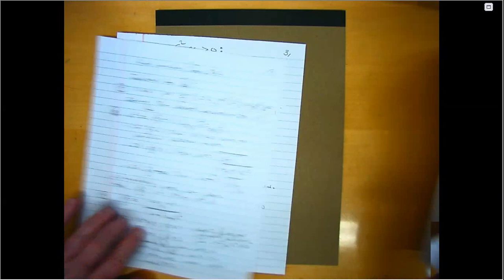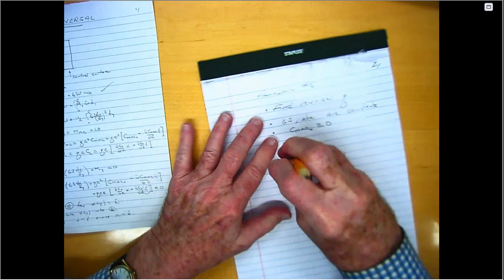ME 775 Spring2020 - Lecture 5 - 02 04 20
ME.775 Aeroelasticity course at Duke University.
The recordings are from Spring 2020 semester.